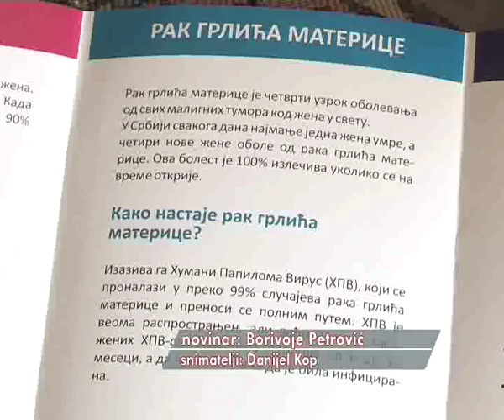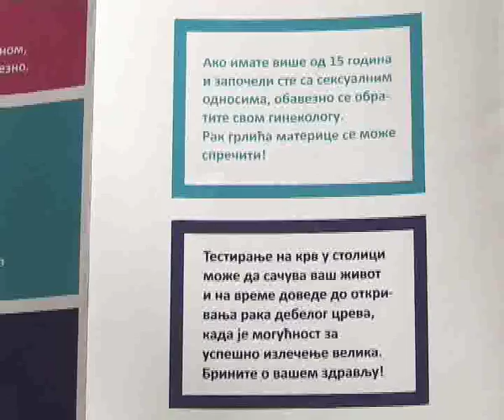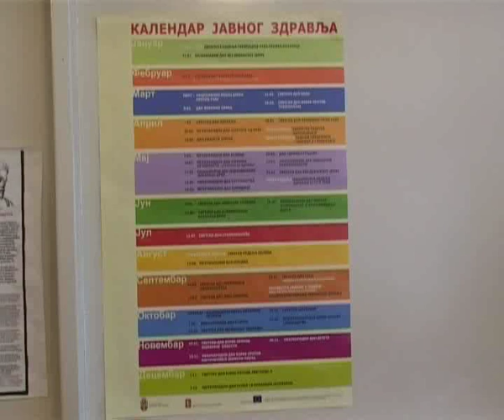PREVENCIJA RAKA GRLIĆA MATERICE 28012016